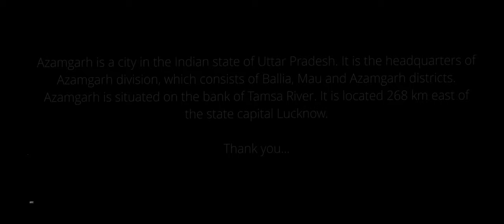Azamgarh a short documentary film || Om Chauhan ft. vikki pandit ||Coldplay Weekend song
Azamgarh is a city in the Indian state of Uttar Pradesh. It is the headquarters of Azamgarh division, which consists of Ballia, Mau and Azamgarh districts. Azamgarh is situated on the bank of Tamsa River. It is located 268 km east of the state capital Lucknow.

Coldplay - Hymn for the weekend music

A short documentary film on azamgarh by hariom chauhan and vikki pandit